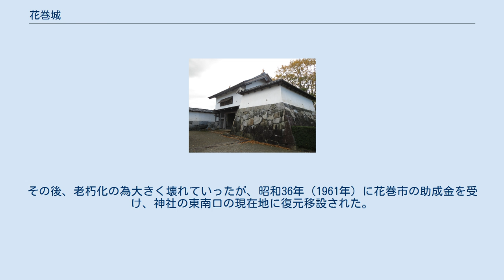花巻城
花巻城（はなまきじょう）は、岩手県花巻市花城町に所在した日本の城。
古くは鳥谷ヶ崎城（とやがさきじょう）と呼ばれた。
花巻市指定史跡（本丸跡）。
盛岡藩の花巻郡代歴代の居城であり、関ヶ原の戦いの際にこの城で行われた花巻城の夜討ちは地元民や岩手県民の語り草となっている。
 花巻城の地は、「内史略」や「奥羽永慶軍記」等には、前九年の役の安倍頼時の城柵と伝えられている。
稗貫氏は室町時代には十八ヶ城（稗貫郡宮野目村）を本城としていたが、戦国期の享禄年間に本城を鳥谷ヶ崎（稗貫郡花巻村）に移した。
周辺には八重畑館や大瀬川館など同じ稗貫一族の城郭が複数あった。
 天正18年（1590年）、豊臣秀吉の奥州仕置によって稗貫氏は没落し、鳥谷ヶ崎城には秀吉の代官浅野長政が入部、長政帰洛ののちは同族浅野重吉が目代として駐留した。
しかし同年の冬、旧領を奪還しようとする和賀氏と稗貫氏が一揆を起こした（和賀・稗貫一揆）。
これによって、鳥谷ヶ崎城を含め稗貫氏の旧領も和賀・稗貫勢の手に渡ったが、翌天正19年、再仕置軍の侵攻により一揆は鎮圧された。
同年中に稗貫郡は南部領と決められ、南部信直の代官北秀愛が城代として入り、城の改修が行われ、名称も花巻城と改められた。
 天正20年（1592年）の諸城破却書上には、「鳥谷崎 平城 南部主馬助 持分」とある。
 慶長3年（1598年）に北秀愛が死去し、かわって父の北信愛が城代となる。
同5年（1600年）に南部氏が慶長出羽合戦へ出陣している隙を狙い、和賀忠親が旧領・和賀郡の奪還を目指して一揆を起こした（岩崎一揆）。
和賀勢は花巻城や、大瀬川館など周辺諸城を攻め、花巻城の三の丸、二ノ丸を攻略して本丸に迫ったが、援軍を得た北信愛はそれを撃退した。
 北松斎は慶長18年（1613年）に死去するまで花巻城および城下町の整備に努めた。
その後、南部利直は次男政直に2万石を与え花巻城主とし、政直は花巻城を近世城郭として完成させた。
その際に本丸に二層二階の櫓や多くの重層の城門が建てられた。
一国一城令ののちも南部の抱え城として認められた。
政直急死以後は城代が置かれ、花巻城は和賀・稗貫二郡を統括する政治の中心地となったが、明治2年（1869年）に廃城となって取り壊された。
 現在、建造物の遺構として残るのは円城寺門と時鐘堂（どちらとも花巻市有形文化財）だけであるが、城跡では本丸跡が1988年（昭和63年）9月1日に市指定史跡に指定されている。
近年西御門が復元され、その周辺は歴史公園として整備されている。
 円城寺門は、慶長19年（1614年）藩主南部利直の命により花巻城主となった南部政直が、和賀氏の居城であった飛勢城の追手門を移築し、花巻城三の丸搦手の円城寺坂に建てたので、円城寺門と命名された。
江戸時代に4回ほど修築が行われ、その後も2回屋根の葺き替えが行われた。
廃藩後の明治4年（新暦1871年/1872年）の花巻城取り壊しの時に北上市更木の福盛田氏に払い下げられ、解体して北上川を船で下り、自邸の門とした。
昭和7年（1932年）に福盛田氏より花巻市の平野立乾（軍医）がこの門を買い、鳥谷ヶ崎神社境内東南隅に移設した。
その後、老朽化の為大きく壊れていったが、昭和36年（1961年）に花巻市の助成金を受け、神社の東南口の現在地に復元移設された。
 日本の城一覧